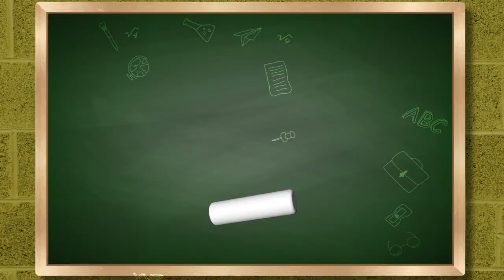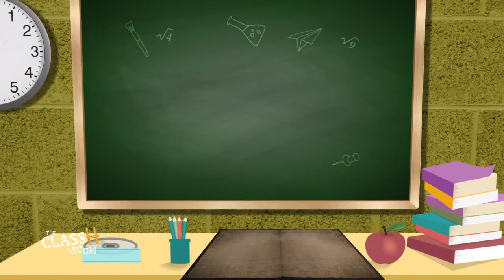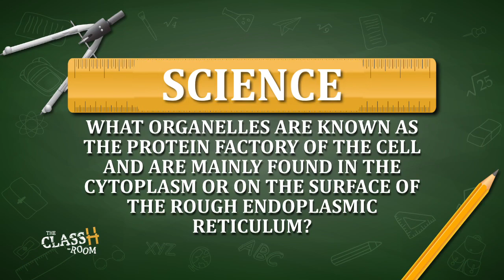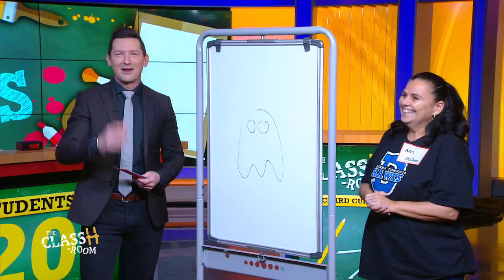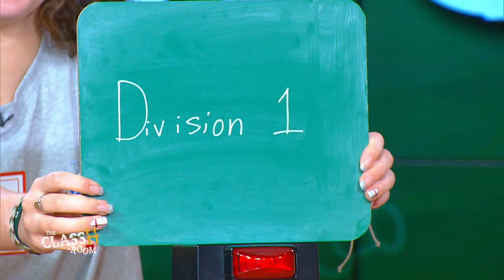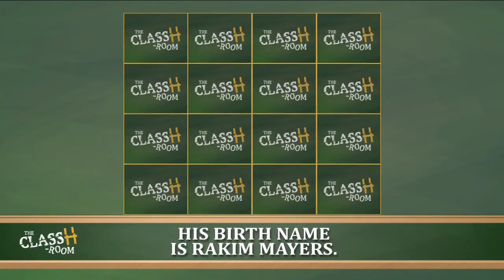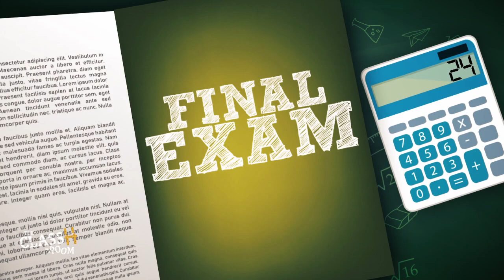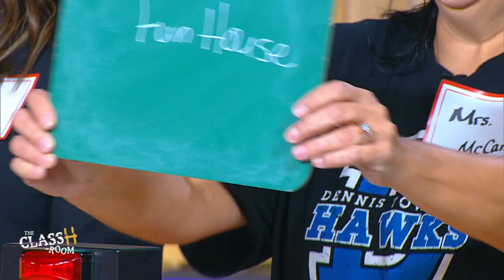The ClassH-Room - Dennis Township Middle School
Students vs. teachers from Dennis Township Middle School in Cape May County, NJ in a test of knowledge and skill. Host: Richard Curtis. (Season 3, Episode 6)